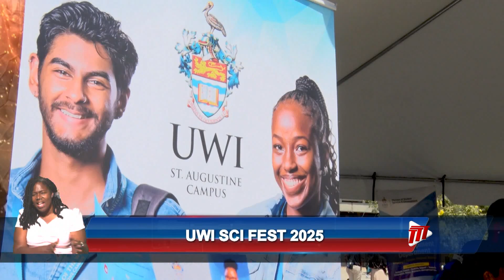UWI’s Sci Fest Inspires The Next Generation Of Scientists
Over 700 students from across Trinidad and Tobago gained an insight into the importance of science and technology in our society.

The University of the West Indies hosted their annual Science Fest event themed 'Future Proofing Our World.'

Here's Faith Cheruiyot with the story.